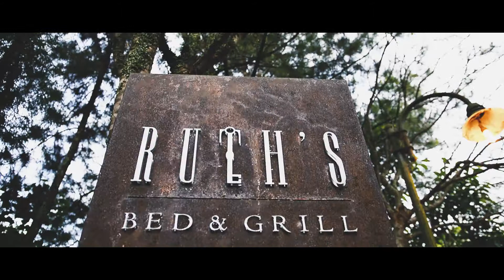Irawan & Sally Pre-Wedding Cinematic Highlight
It such a honour to everlasting their great moments. May God bless you both and happy forever Mr. Irawan & Mrs. Sally!

Credits :
Director //

HIVI! - Remaja
AND Epic Studio
Photography | Design | Videography